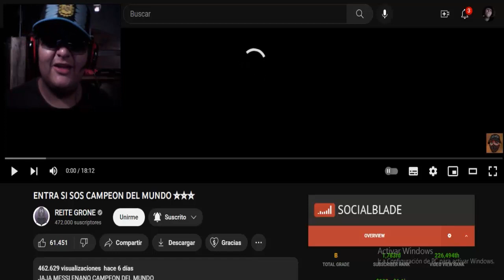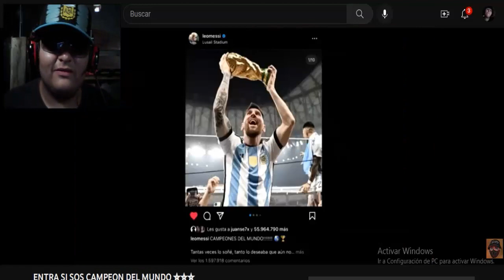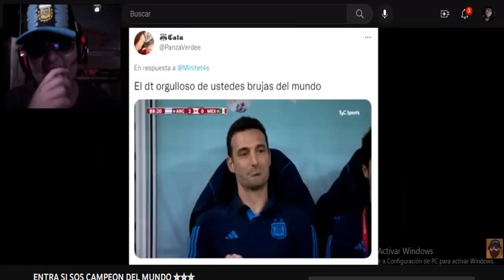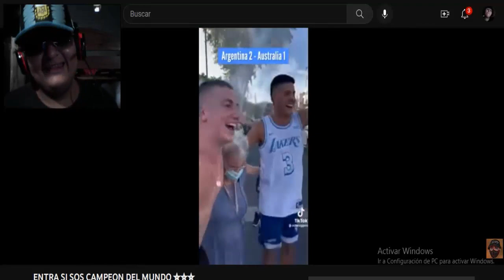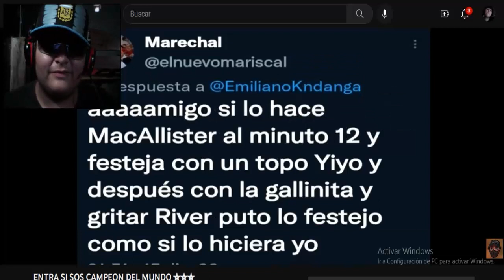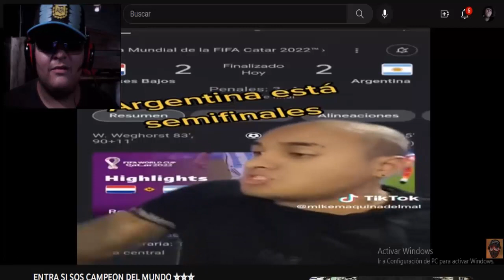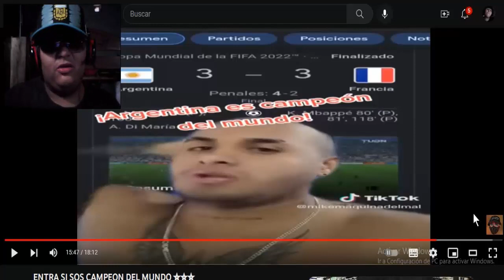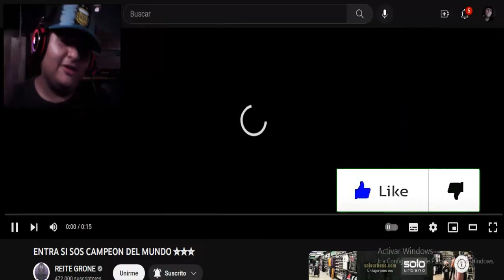ENTRA SI SOS CAMPEON DEL MUNDO ⭐️⭐️⭐️ (REITE GRONE) - REACCIÓN